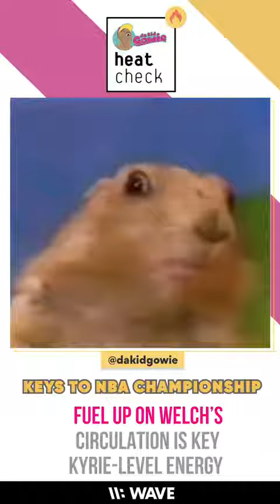KEYS TO NBA CHAMPIONSHIP, FULL UP ON WELCH'S CIRCULATION IS KEY KYRIE-LEVEL ENERGY